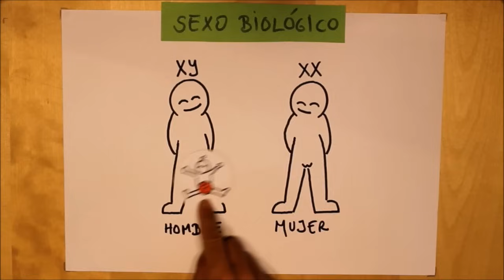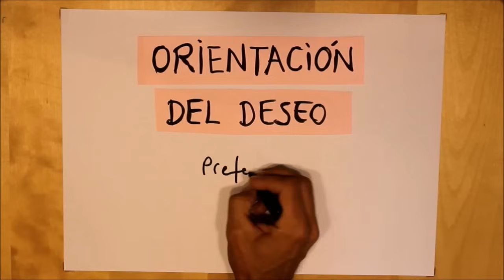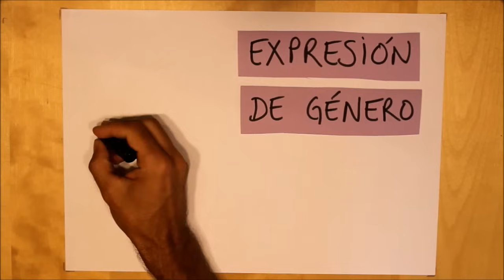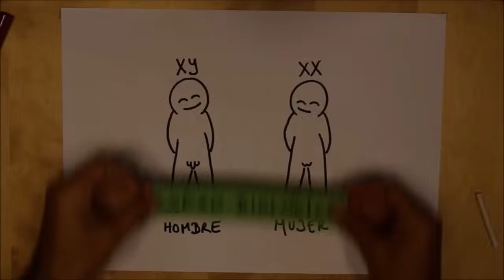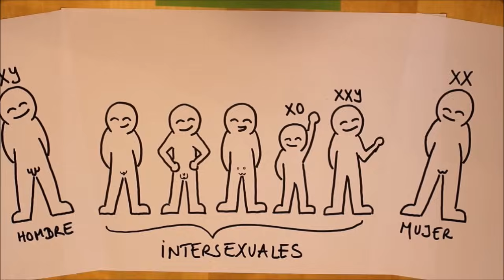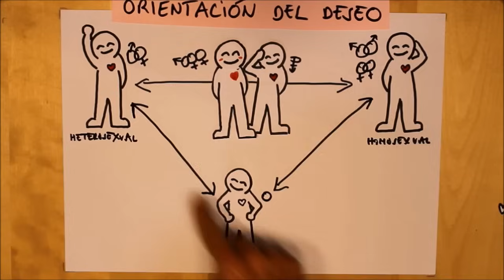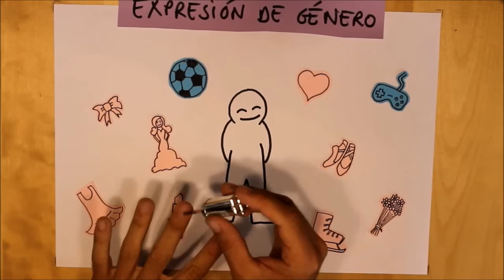¿QUÉ ES LA DIVERSIDAD SEXUAL? EXPLICACIÓN FÁCIL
¿Sabes cuántos tipos de sexualidades existen? ¿Conoces cuál es la dimensión de la diversidad sexual en el ser humano? ¿Has oido hablar de intersexual, pansexual, bigénero, demigénero, género fluido, tercer sexo o asexual? El vídeo pretende explicarte todo esto de forma fácil y sencilla.

Autor: Gorka Pérez
Voz en off: Salva Vallejo

Agradecimientos: yeyettes

¡Ayúdanos a traducir y subtitular este vídeo!